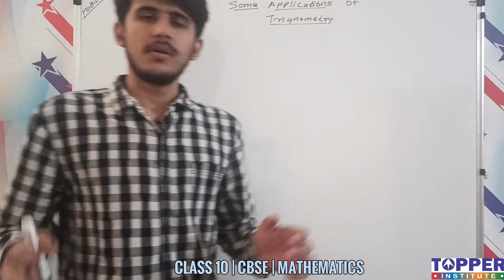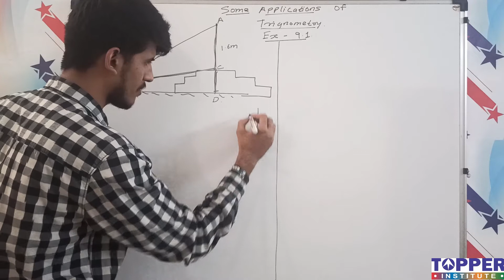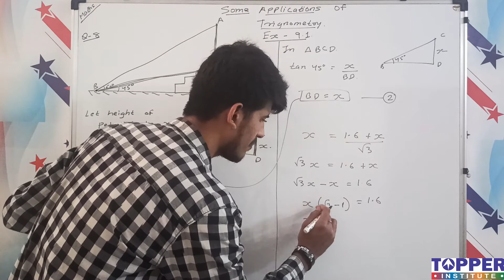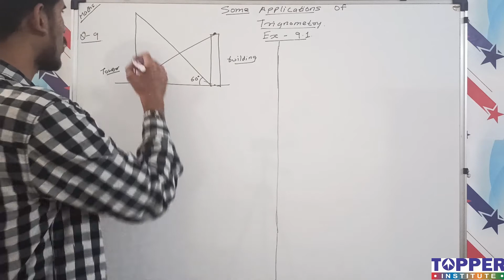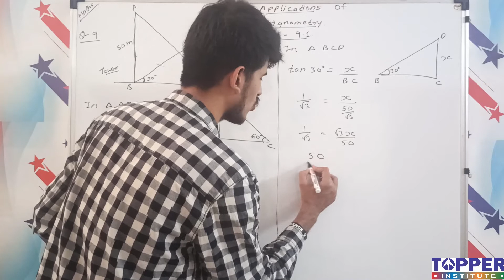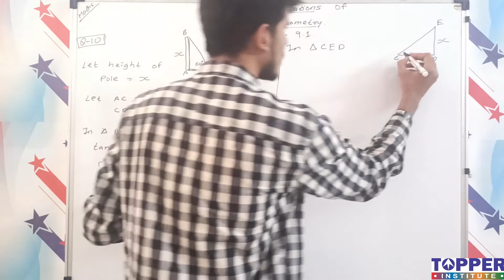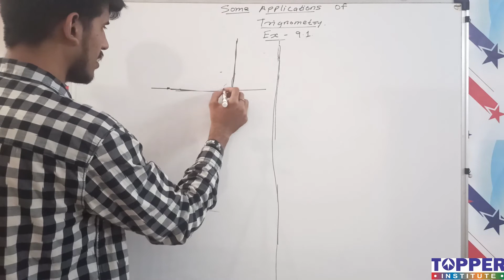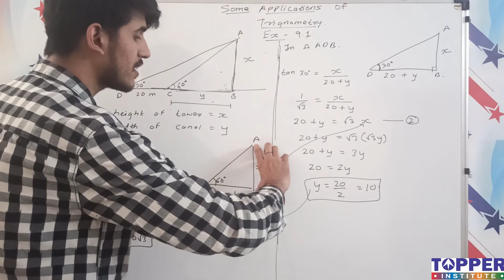Exercise 9.1 | Part - 2 | Some Applications of Trigonometry | Class 10 CBSE | Video #2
In this video we will study about question of exercise 9.1 of class 10 NCERT Book.

Join Our Official Telegram Channel For Handwritten & Printed Notes & Practice Sheets Here

Lecture #1 : Exercise 9.1 | Part - 1 | Some Applications of Trigonometry | Class 10 CBSE

All video lectures uploaded are free of cost as part of our Mission - "Mission Educate Chhattisgarh" and the Money earned from Youtube are given to students in the form of Give Away Prizes.